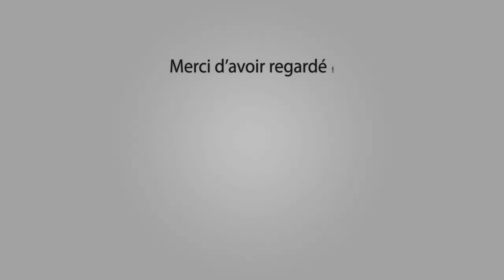MAILLANE Abrivado Longues Soir 28-10-2017 🐴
Manades Lescot - Colombet - Grimaud - S.Brugeas

Outro : YLLiBzify